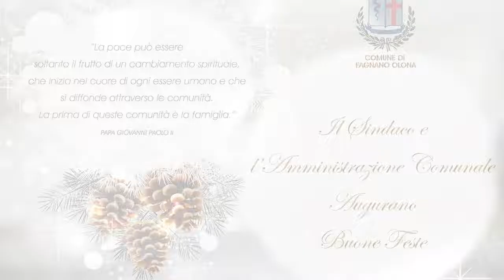Comunicato n°12 del Sindaco Marco Baroffio.